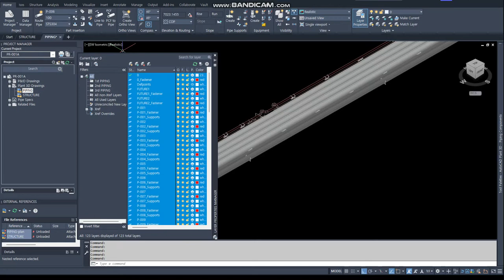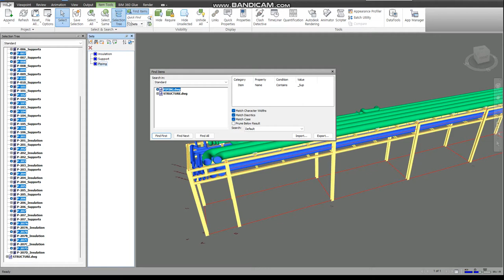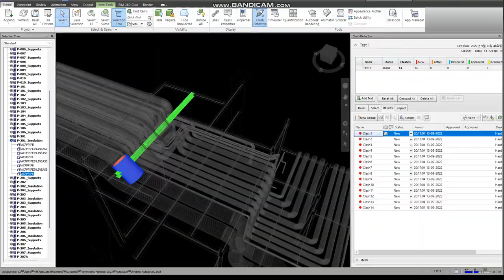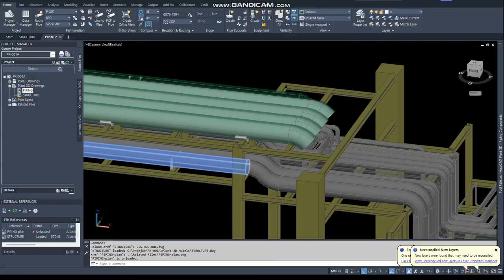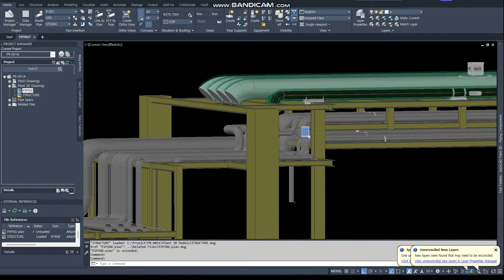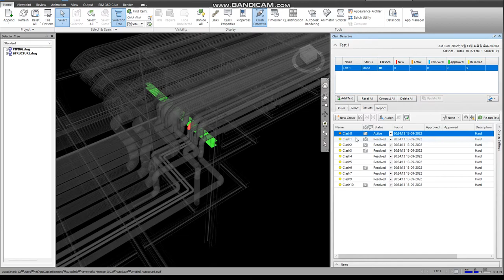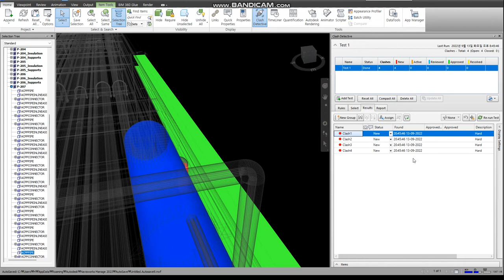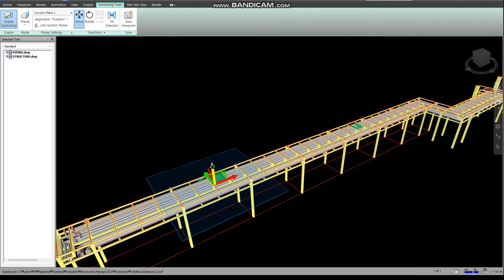[AP3D] PIPE RACK PIPING-12 (Autocad Plant 3D Tutorial - Navisowrks Clash Detective)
AutoCAD PLANT 3D to Navisworks

1. XREF - All Unload
2. UCS - WORLD
3. SHOW ALL - Plantshowall
4. LAYER ALL ON
5. Insulation - Plantinsulationdisplay On
6. QSAVE

Navisworks
7. 추가(Append)
8. 선택세트 만들기 (Selection Sets)
   항목찾기(Find Items) - 범주(Category) - 모두찾기(Find All)
   선택저장(Save Selection)
9. 간섭 검토 Clash Detective

:: 반복작업 (Repeated)
AutoCAD PLANT 3D
10. Modify the Model
    1~6
Navisworks
11. 갱신(Refresh)
     9.간섭 검토 Clash Detective